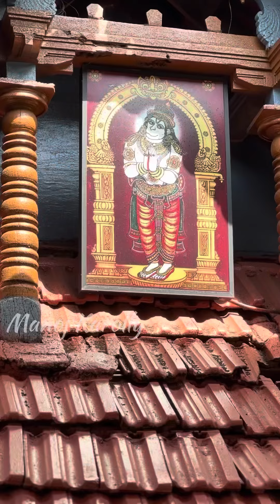കർക്കിടക മാസം പ്രാധാന്യം l Karkidakamasam